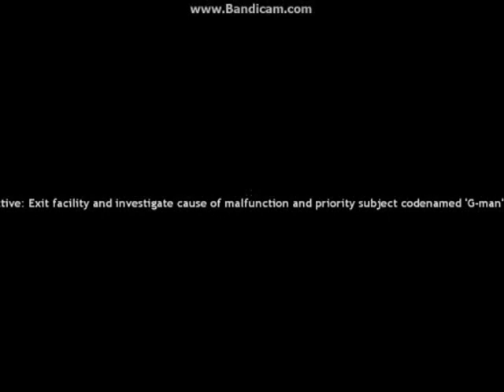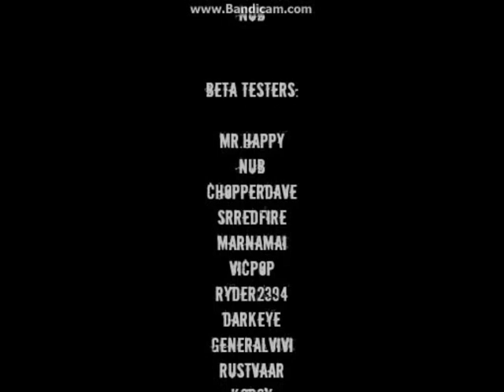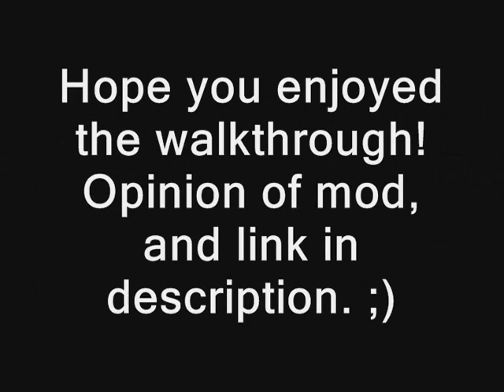Half-Life 2 Complete Mod Walkthrough - Calamity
During the dawn of the Combine era, humankind is facing a heavy threat, and they must Rebel and do anything to make sure the Citadel don't get constructed. Gordon must help these Rebels out, but without them knowing he's here.

I loved the environment, custom music, and story! Everything was pretty well done on here! Hearing the Rebel diaries is a good way to keep track on what's going on, but he sure swears alot. :3 I got stuck a few times during the office building battle, because I keep getting ambushed by Elites; and in one of the puzzles. The ending battles were really challenging! This takes place in the middle of HL1? Because it starts off with the test chamber malfunctioning, and then we play the mod, and end back where Unforseen Consequences started! Got me confused for a sec. But still, I recommend playing this!

Difficulty: Normal